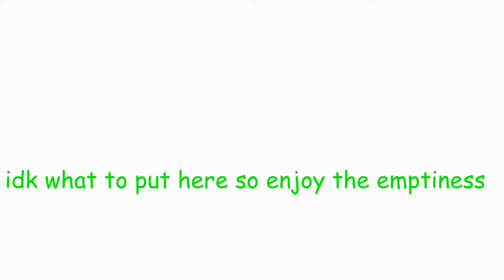👌meme👌review👌 S1E03 - despacito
lmao pewdiepie 2 right here